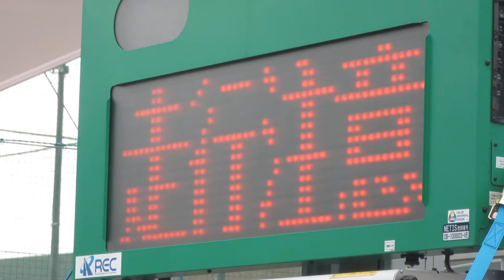車載 工事現場の表示機